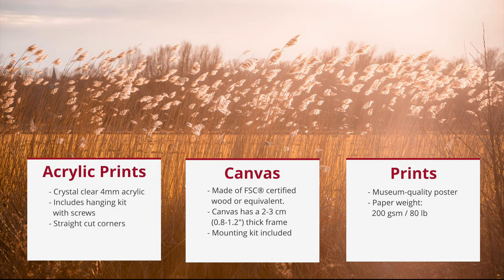Mülheim an der Ruhr Felder Wall Art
Felder an der Ruhr is an image of the Ruhr riverside in Mülheim an der Ruhr. This is a perfect image to decorate your Home or Office. Country Art Photography.

If you have interest in this image for your Walls or as an original gift, you can get more information on my Etsy Store

Art Friends Boutique is a small business that sells original sustainable Wall Art Decor. Our prints are made with the highest quality materials. Art Friends Boutique is about the joy of Original Fine Art Photography for your home or office, with a variety of styles. Fine art prints are available as canvas, acrylic, or prints.